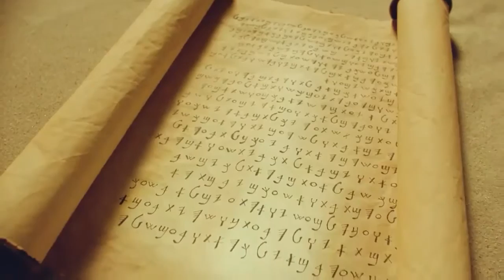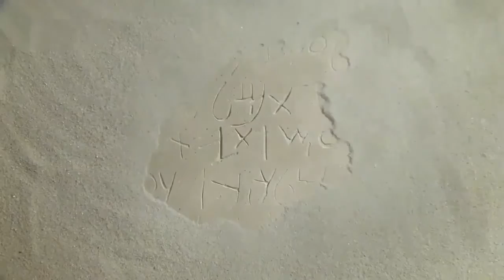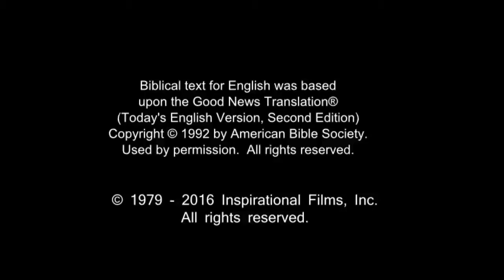French Life Saving! Jesus! Jesus! Jesus Save me Forever!!! Risen Jesus Saves!!!(28)